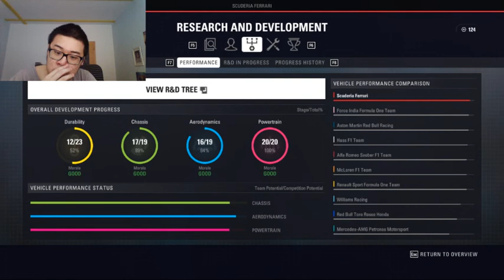ŠPUNT JMÉNEM ALONSO